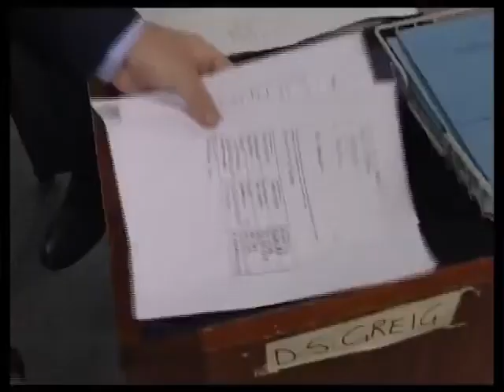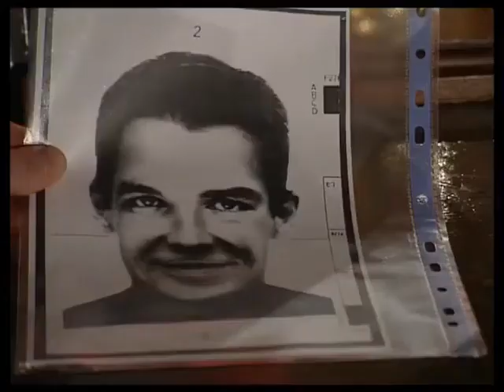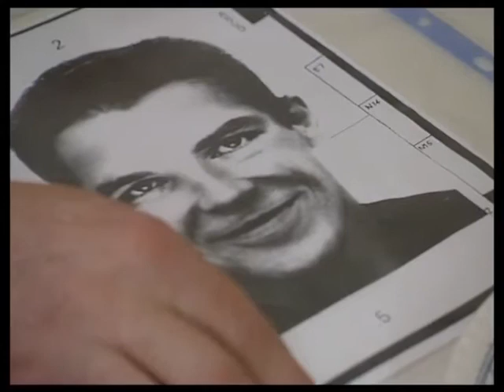The Bill series 11, episode 86 "Presumed Guilty"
DCI Meadows and DI Deakin are on the trail of a serial rapist when a blood sample from a recent burglary proves to have the same DNA as the rapist. Having previously arrested professional burglar Colin Price for the break-in, Meadows and Deakin believe they have their man -- until they discover that the burglar had a fight with a male homeowner -- and they realise their chief witness hasn't been giving them the full picture.

Karen Henthorn and Amanda Drew guest star.

Colin Price Chris Barnes
Geoff Michael Brogan
Heather Carney Amanda Drew   Known for playing Dr. May Wright in EastEnders
Claire Thompson Stevie Harris
Melanie Cross Karen Henthorn   Known for playing Theresa Bryant in Coronation Street
Roger Furlong Graham Padden
White Dale Savage
Clem Ashcroft Kemal Sylvester   (later to play D.C. Senyuz)